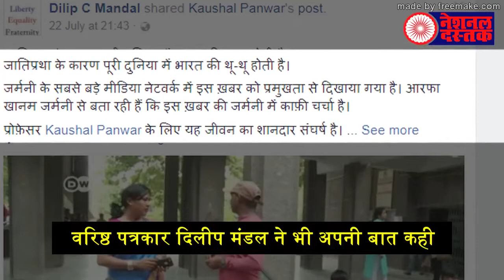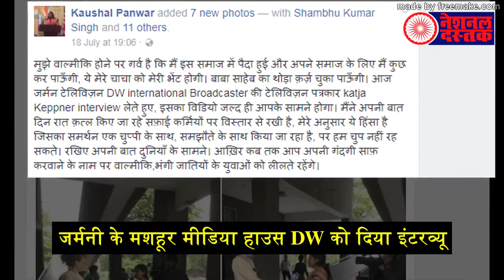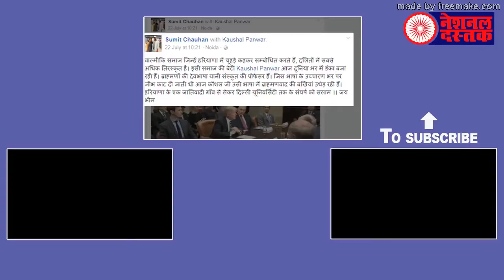Dr.KAUSHAL PANWAR: INTERVIEW ON GERMANY TV CHANEL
Thankyou national Dastak